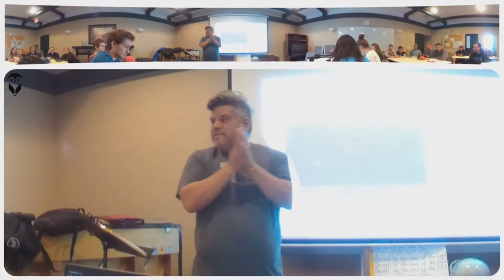Inter-Testamental Period - Treavor Kamstra | DTP Evacuation Sessions